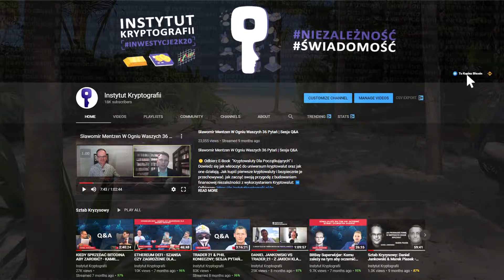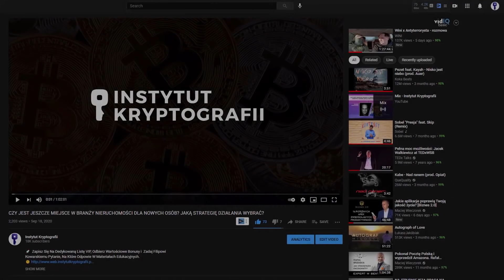PHIL KONIECZNY W MEKSYKU: WIRUSOWE ABSURDY, SPIS POWSZECHNY I WSPÓŁCZESNE NIEWOLNICTWO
🚀 Zobacz pojedynek kryptomasterów i dowiedz się, kiedy wyjść z inwestycji, by NIE ZOSTAĆ HODLEREM DO KOŃCA HOSSY

Obejrz to video w meksykańskiej scenerii i posłuchaj Phila o wirusowych absurdach na świecie oraz spisie powszechnym.